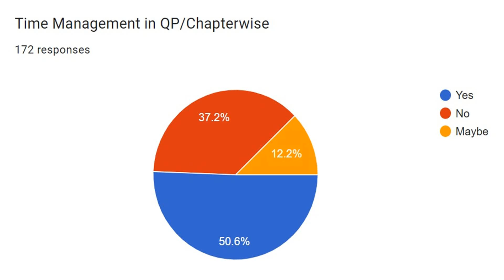How We Achieved World Highest Marks in AS and A* in A Level Physics!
Two Students from Bangladesh Share The Secrets Behind Their Success in A Level Physics